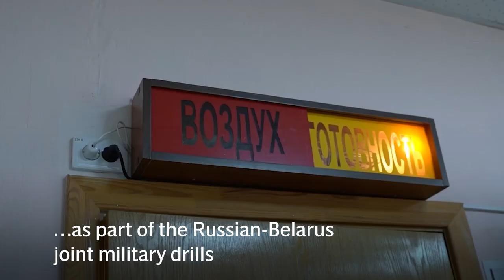Russia release footage of alleged military drill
Russian Defence Ministry on Wednesday released a video claiming to show Russian fighters intercepting a hypothetical enemy plane during drills amid tensions with Ukraine.

Russian SU-35 fighters are purported to have intercepted a hypothetical enemy and forced it to land on the Baranavichy airfield, as part of the Russian-Belarus joint military drills Allied Resolve.